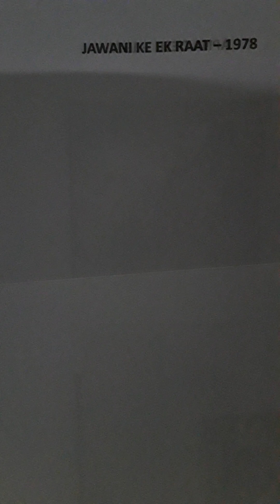JAWANI KE EK RAAT.1978 .UNRELEASED FILM AND SONG..from record..KISI SE HAL DIL APNA.MOHD.RAFI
JAWANI KI EK RAAT..1978..from combination film LP record..UNRELEASED FILM AND MOHD.RAFI.. SONG..MUSIC..O.P.NAYYAR..LYRIC..S.H.BIHARI..KISI SE HAL DIL APNA..MOHD.RAFI...Uploaded for listening pleasure and or educational purposes only and no disrespect or discourtesy or any copyright enfringement intended to any music or film organisations. I try to find what in my opinion are songs for individuals who enjoy listening to music for pleasure and appreciation only.